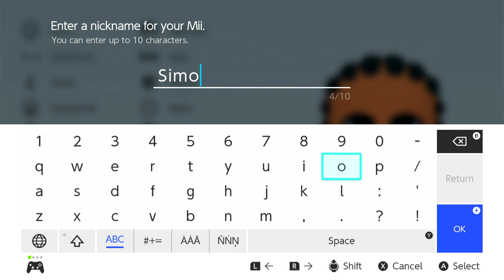Custom CPU Mii Simon